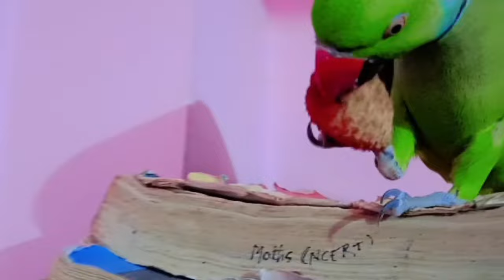Cute Parrot mitthu ❤️ Clear Voice of my parrot 🦜